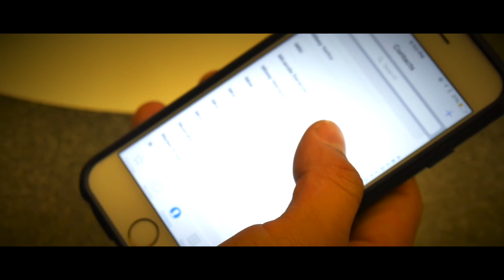Before The Light Goes Out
This film depicts a relationship where the happiness is dampened by growing personal troubles within.

Created by Aadiraj Batlaw at University of California, Berkeley in 2017 as part of Campus MovieFest, the world’s largest student film festival.

Cast & Crew:
Izzat Zuhailee – Actor/Actress
Andrew Santoso – Actor/Actress
Rubel Dehal – Actor/Actress
Aadiraj Batlaw – Captain